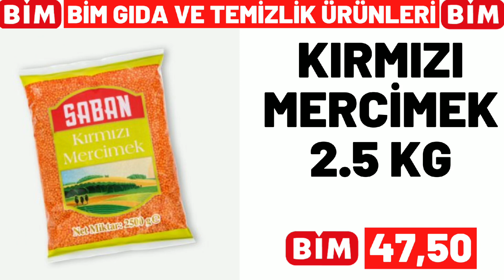BİM BU CUMA | BİM 27 OCAK 2023 CUMA GELECEK KATALOĞU | BİM BU HAFTA FİYATLARI